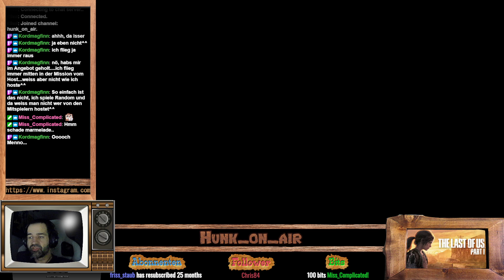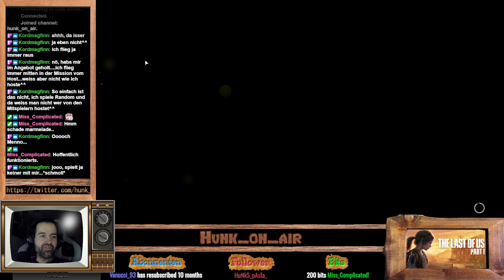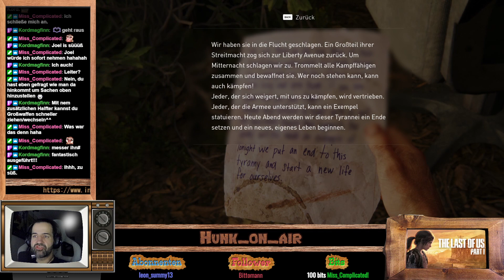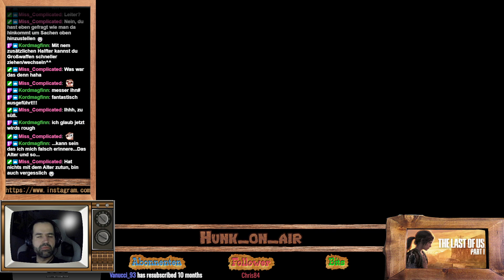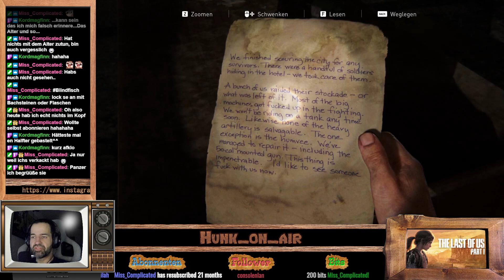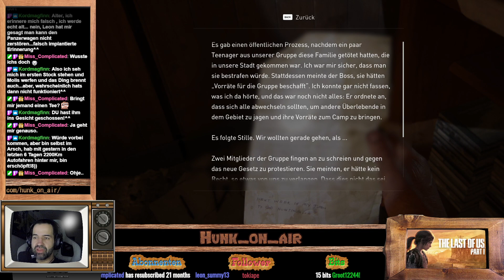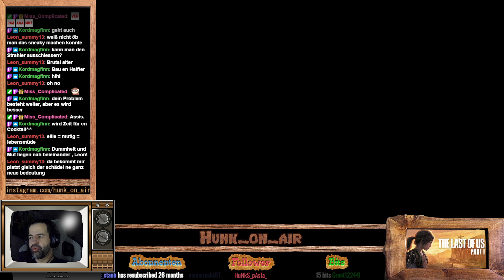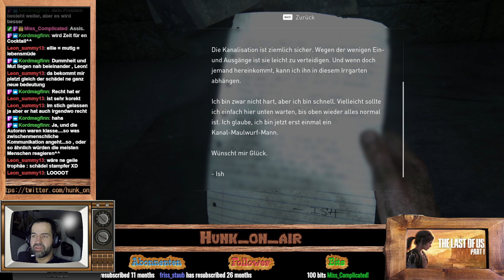Let's play: "The Last Of Us (Part 1)" [Teil 6] Ellie hat endlich ein Schiessgewehr!